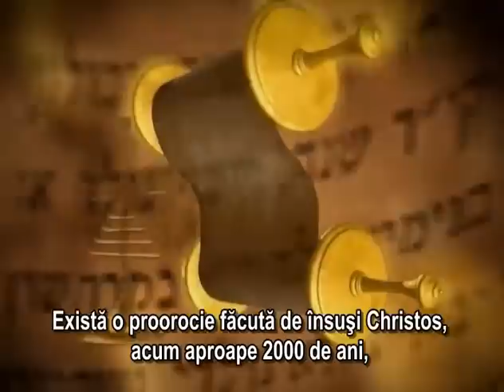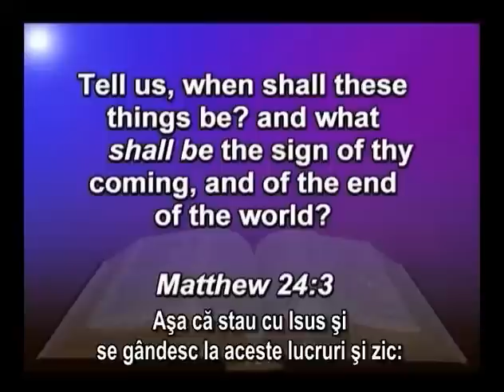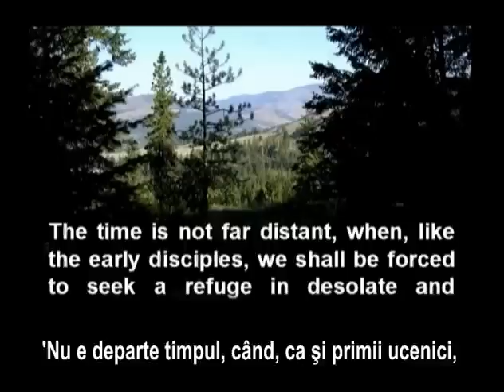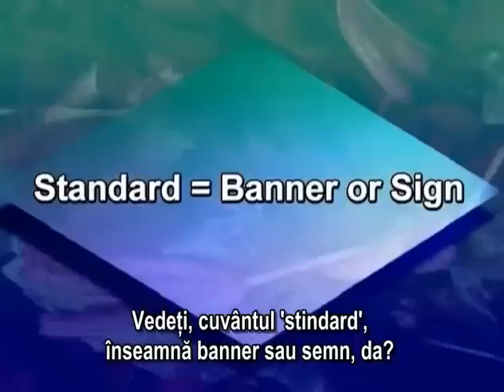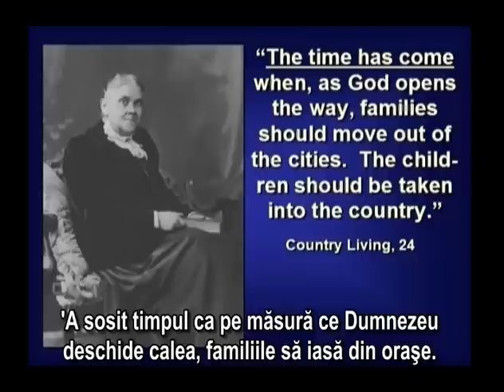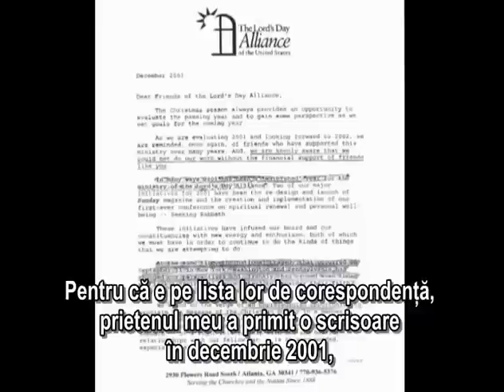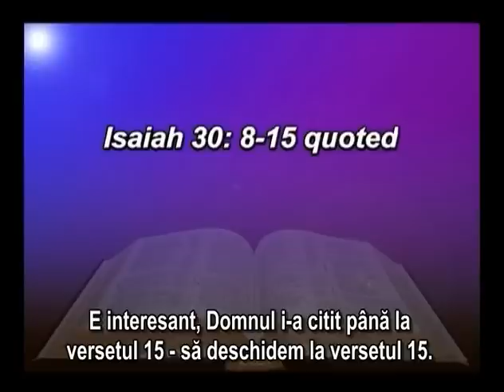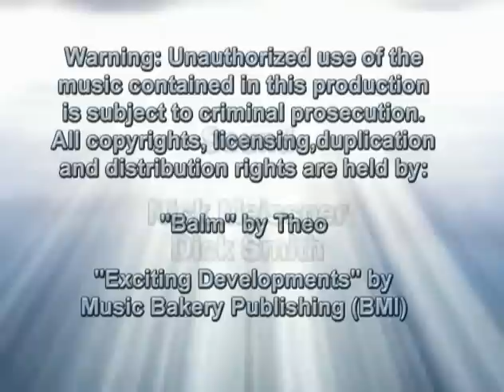01 David Westbrook - Afară din oraşe.mp4